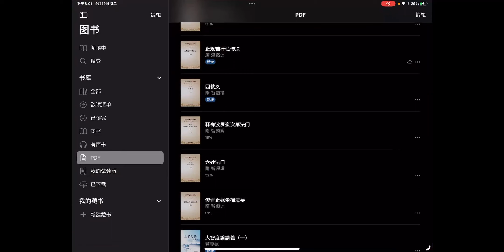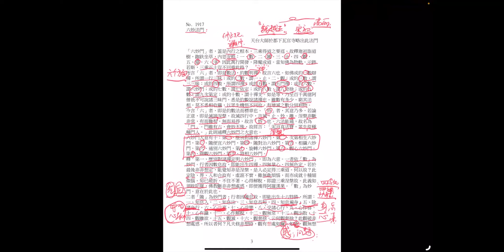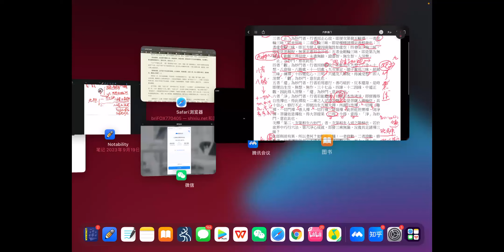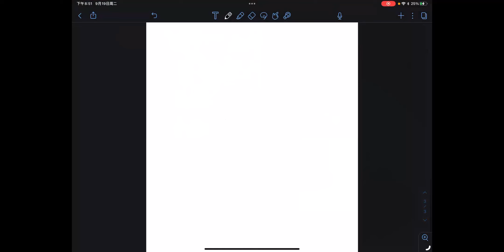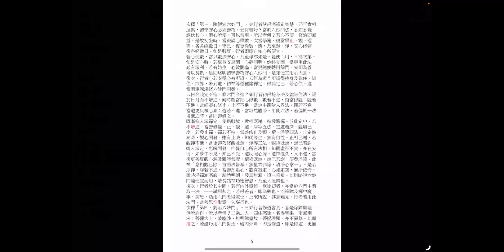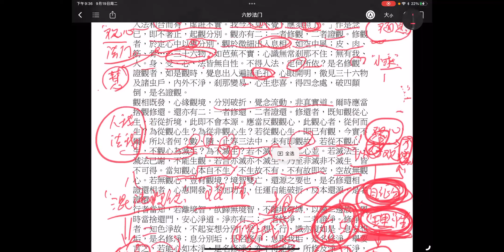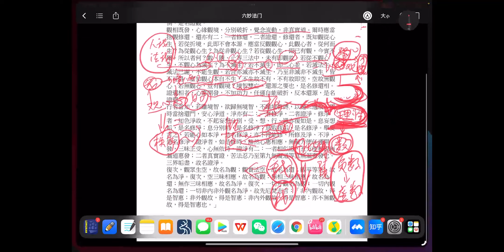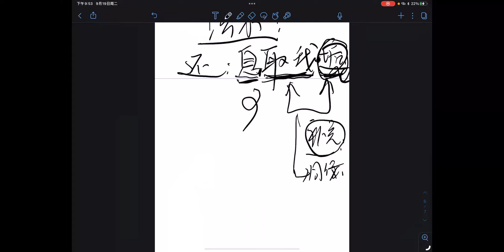止观法要第十一讲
崇正法师主讲“止观法要”第十一讲